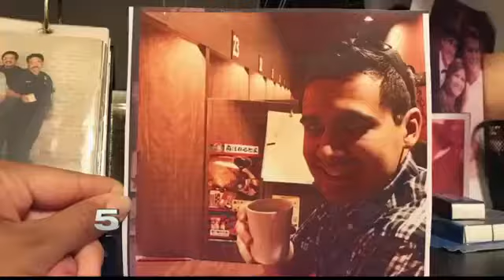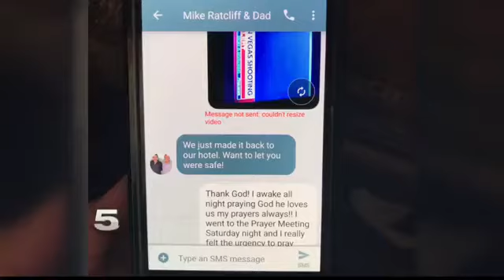McAllen Woman's Son Survives Deadly Shooting in Las Vegas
The suspect in the Las Vegas shooting claimed nearly 60 lives.